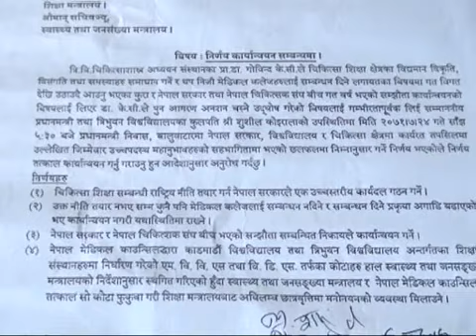Dr Gobinda KC